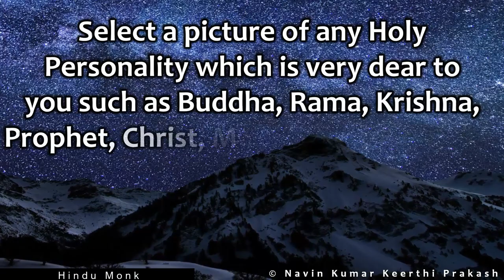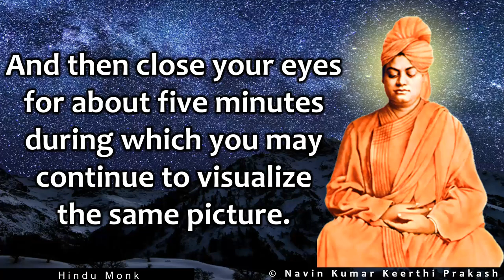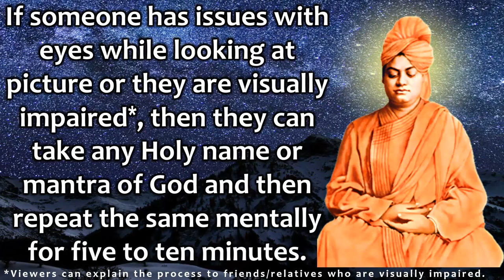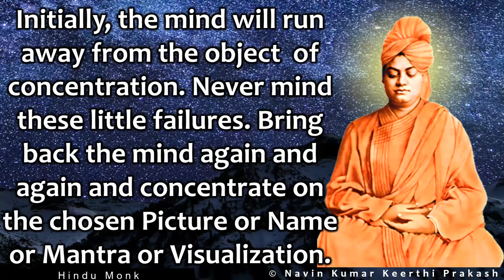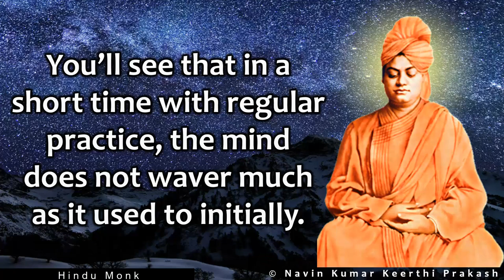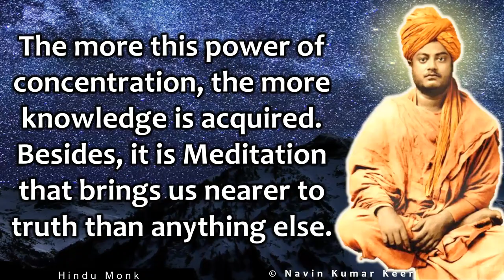Simple Meditation Methods for Students and Professionals || Swami Vivekananda Meditation Techniques